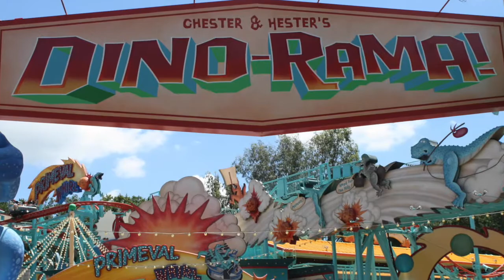MAY WDW TRIP: Animal Kingdom- Day 01 🐘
Hi everyone, thank you so much and we hope you loved our video 💓 You all know that WDW means the world to us and we love taking all of you on our amazing journeys!

- Disneymaniaa IG and Snapchat: @disneymaniaa
- Alysa IG: @princessalysaa
- LeAnn IG: @lioo__

Equipment Information:
-Camera: MacBook Pro Camera
-Editing: IMovie (we do it all lol)